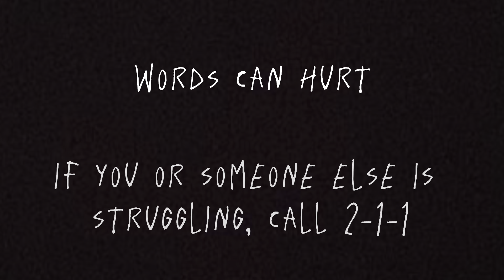PSA winner 1